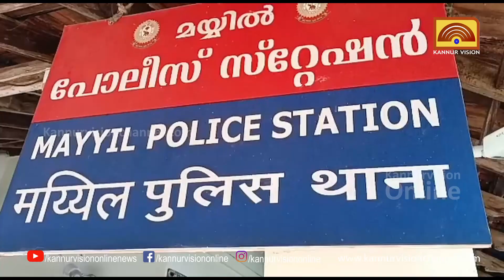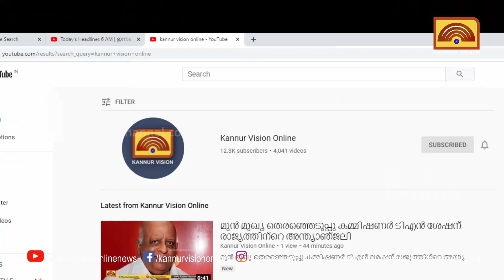ദൈവ ദൂതനെ പോലെ ഒരു പോലീസുകാരൻ . മയ്യിൽ സ്റ്റേഷനിലെ ഫാസിലാണ് ഇപ്പോൾ സോഷ്യൽ മീഡിയയിലെ താരം.